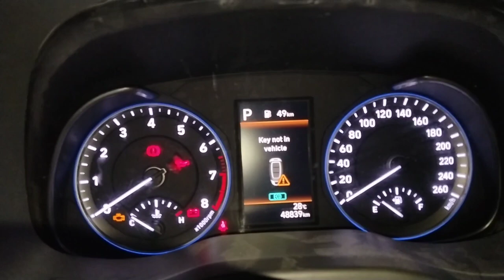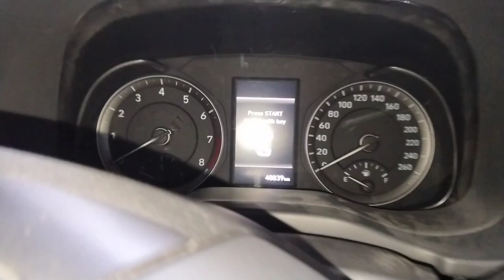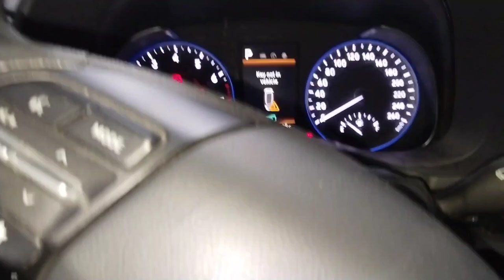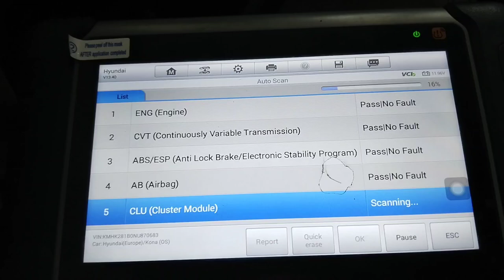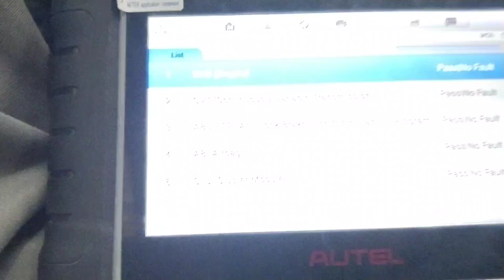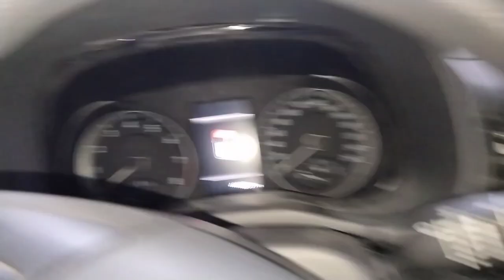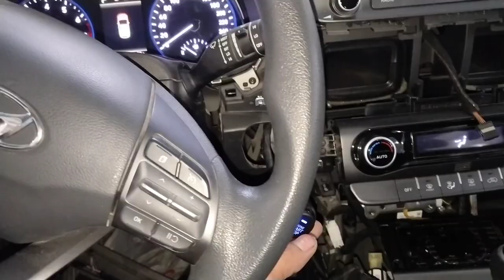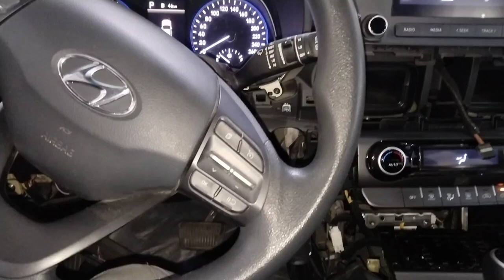smart key fob not detected?key fob not detected in hyundai kona?smart key detected nahi karraha hai?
work

audi cars
mercedes-Benz cars
BMW cars
jaguar car
mitsubishi car
Aston Martin cars
Haval cars
Fisker cars
BYD cars
Datsun cars
Isuzu cars
OLA cars
McLaren cars
Bentley cars
Ferrari cars
Maserati cars
Bugatti cars
Tesla cars
MINI cars
Lamborghini cars
Lexus cars
Porsche cars
Rolls-Royce cars
Nissan cars
Volvo car
Citroen cars
Jeep cars
Renault cars
Land Rover cars
MG cars
Skoda cars
Volkswagen cars
Honda cars
Kia cars
Toyota cars
Mahindra cars
Tata cars
Hyundai cars

car detail
company name =HYUNDAI
car name =KONA
model=2022
fuels type=PETROL